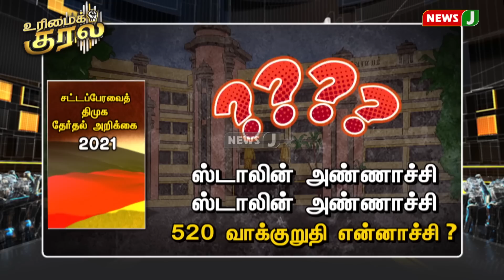இடைத்தேர்தலில் எதிரொலிக்குமா திமுகவின் இரட்டை நாக்கு அரசியல்? | NewsJ